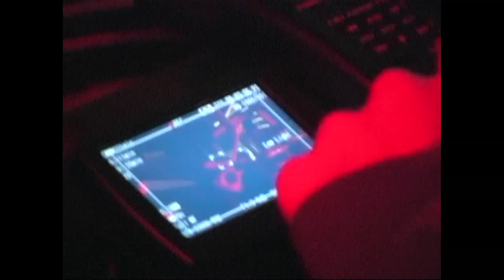Indo Radio Online 420 Concert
Fortunate Youth, Stinky Pinky, and Special C at the Indo Radio Online 420 show at Patrick Molloys in Hermosa.  Video by JELLYFISH PRODUCTIONS